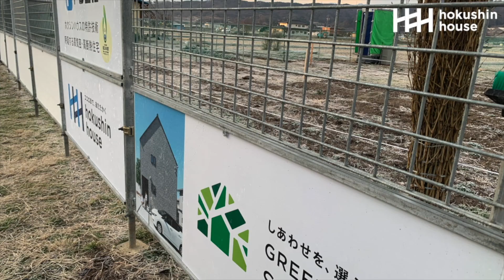【Vlog】外壁が貼られました♪ @ハッピーチャンネル田中幸 ​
【外壁が貼られました！】
とにかくウッド調にこだわった
自然アウトドア大好きな私たちの家

ウッド×ウッドって色合いとか素材感難しくて
コーディネーターさんのアイデアとアドバイスで決めた
外壁、軒天、ドア、フローリング
色んなところに木目柄！今の所イメージ通りだけど
室内のクロスが次回投稿では明らかになるのかな？

ちょっと不安だけど楽しみでもある♪
また報告します！

引き渡しが早まって7月末には完成予定です！
実感がなさすぎる！！

１２月から着工して
イメージが形になっていくワクワク💓
光が入りにくい間取りだからカーテンをつけずにすりガラスを多めにして大きな窓からの景色を楽しめる家
ロフトは大人の隠れ家的な空間にしたいな♪
建築中の我が家のを公開です♪

Wear @marmot_japan
Shoes＠KEEN

『家族でVlog始めました』
スノーボードとアウトドア好きな家族5人の信州暮らし
6歳の長女と1歳の次女と0歳の三女、家族5人のライフスタイル家族で撮影しながら旅する日常を配信中。

【撮影🎥】sony zv-1/GoPro9/GoProMAX/sonyαIII
/Mavic Mini※墜落故障中（涙）
supported by　フジヤカメラ

私の事🎙
自然豊かな信州でアウトドアツアーやイベント企画しています♪
・プロスノーボーダー（主にバックカントリー）
・FM軽井沢パーソナリティ（アウトドアアスリート番組『田中幸のハッピーラジオ』毎週日曜日１５時から放送中🎤
・登山ガイド（専門の山　八ヶ岳）